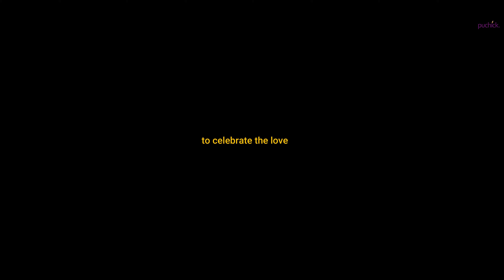International Mango Festival 2021 promo by Puchick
Hello there, do you miss pre-covid days when things were normal and gatherings were fun? Do you remember the International Mango Festival - the biggest event in Southern Punjab!
Well, things are about to get crazier - the SUPER CRAZIER this year when we return to the city of saints with full entertainment and joy to celebrate the love of mangoes.

Happening this July on 08, 09, 10 at DHA Multan Arena.

Puchick x IMF2021